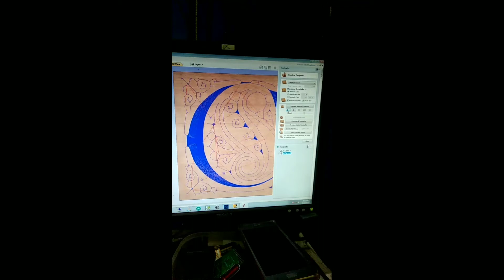Short video disain relife cnc router 28 Januari 2021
ini adalah video singkat